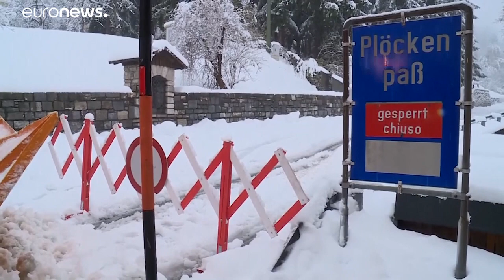Caos en parte de Europa por el mal tiempo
Desde Austria a Eslovenia pasando por Croacia e Italia, la lluvia, los fuertes vientos y las intensas nevadas han provocado el corte de carreteras y de algunas líneas ferroviarias. Numerosos colegios y guarderías han tenido que cerrar sus puertas.…